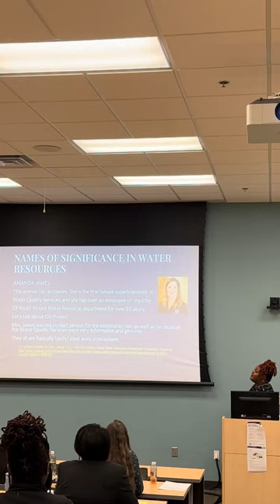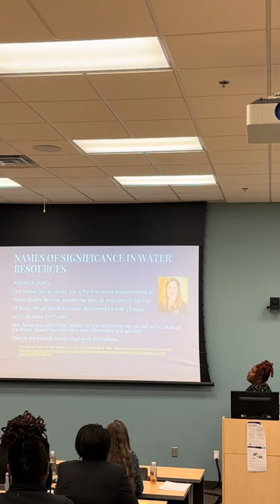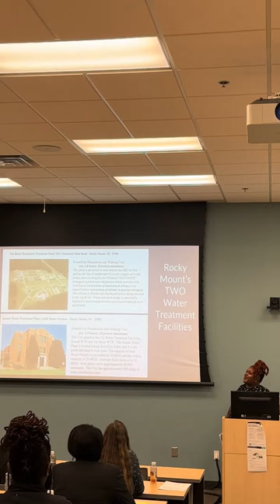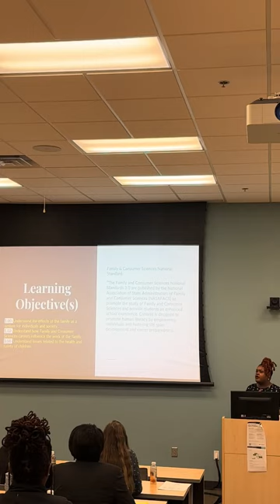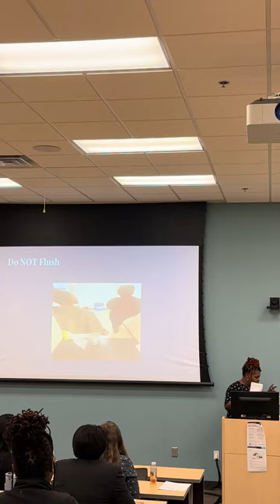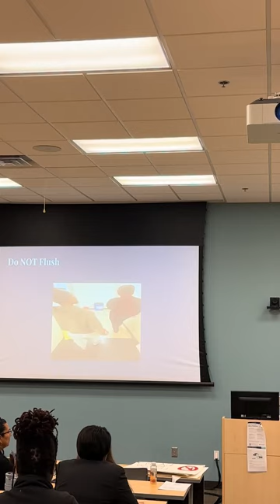2023 Teachers@Work Presentation- Nikisha Clay